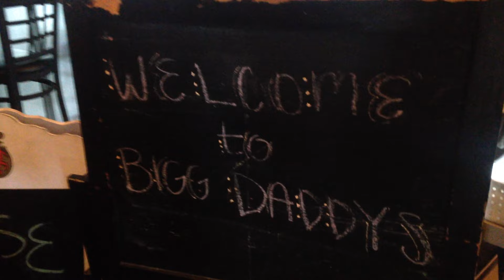Da Chattahoochee River | VLOG 6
Went with my hoochie little family to the Chattahoochee River in Helen Georgia to go tubing.

Sundara - Odesza
Always This Late - Odesza
Spring Tape - Get The Sound